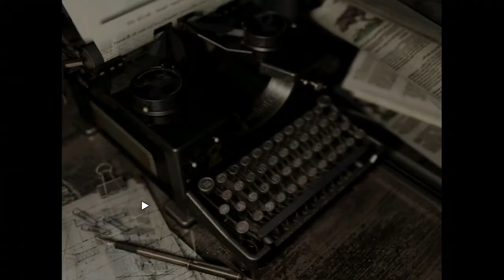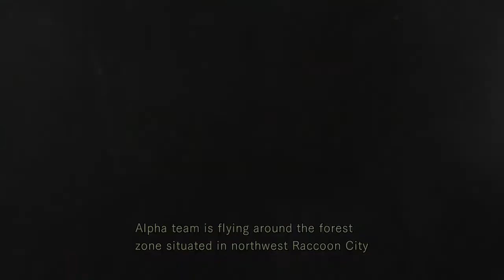3 11 2021 3 07 30 PM iwlne3hn